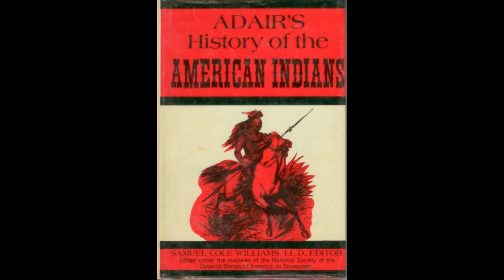History of the North American Indians by James Adair Part 1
Observations on the color, shape, temper, and dress of the Indians of America, and Observations on the origin and descent of the Indians.
Step into the fascinating world of the Native American cultures with "History of the North American Indians" by James Adair. In Part 1 of this enlightening audio series, we explore Adair's keen observations on the color, shape, temperament, and dress of the indigenous peoples of America. Adair, an 18th-century trader and historian, spent years living among Native American tribes in the southeastern region of North America, giving him unique insights into their way of life.

Join us on this educational journey as we delve into the historical accounts and cultural nuances of various Native American tribes. From their distinct appearances to their traditional attire and demeanor, Adair's meticulous observations provide valuable knowledge about the rich diversity of Native American communities.